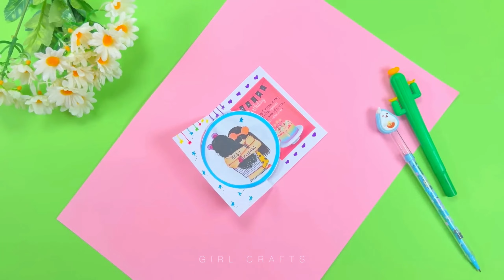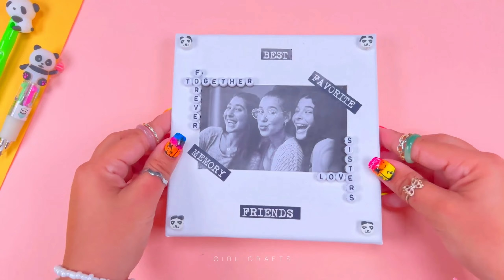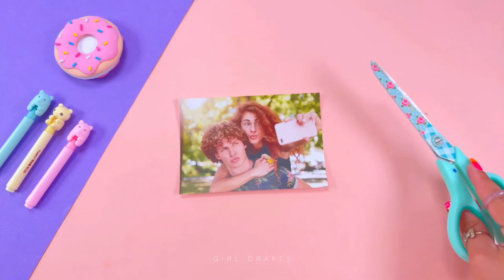12 IDÉES DE CADEAUX POUR LES MEILLEURES AMIES - IDÉES DE CADEAUX POUR LES MEILLEURES AMIES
12 IDÉES DE CADEAUX POUR LES MEILLEURES AMIES - IDÉES DE CADEAUX FACILES À RÉALISER POUR LES MEILLEURES AMIES